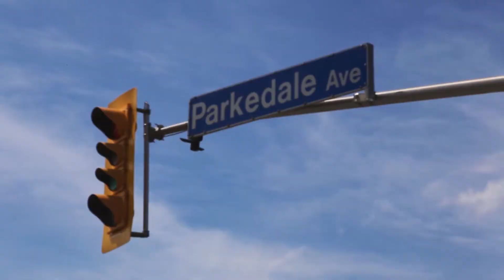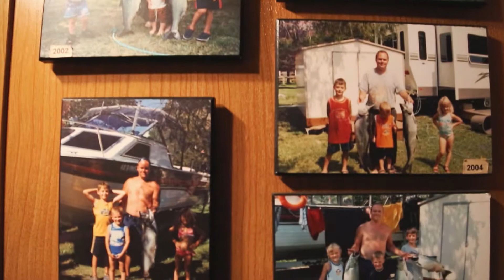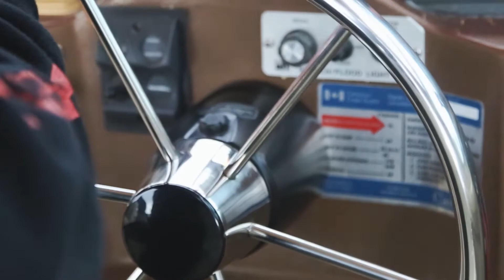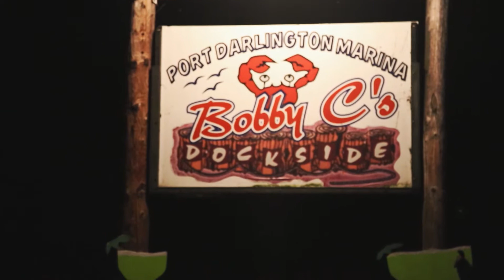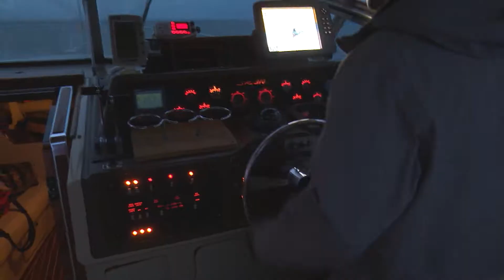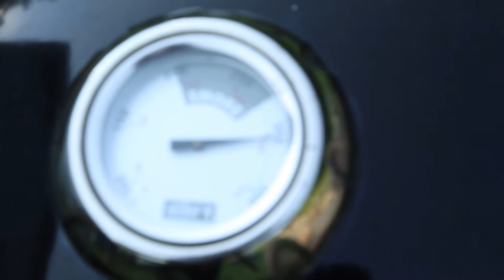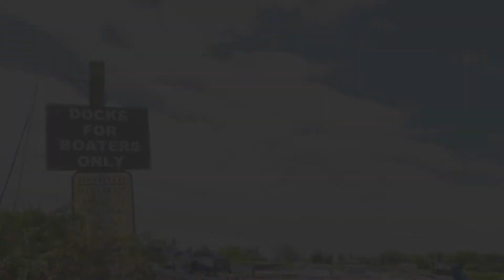Épisode 210 Pêche au Lac Ontario 2 0